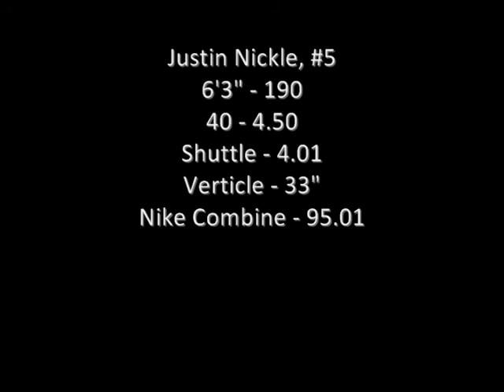Justin Nickle - Highlights 2008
Timpanogos High School, Orem, UT
Wide Receiver, Defensive Back